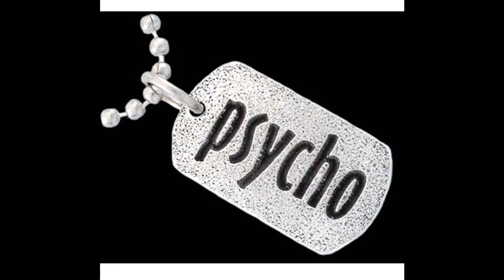10 xartakia - Psycho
10 xartakia -psycho
10 χαρτάκια - ψύχο